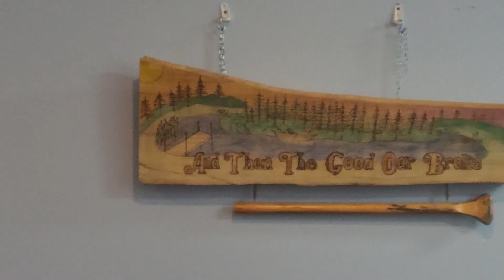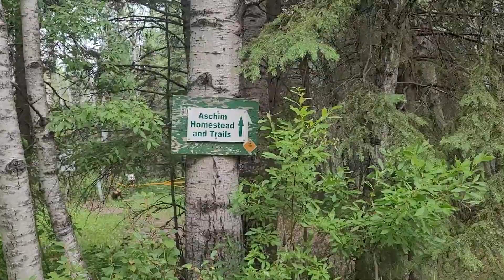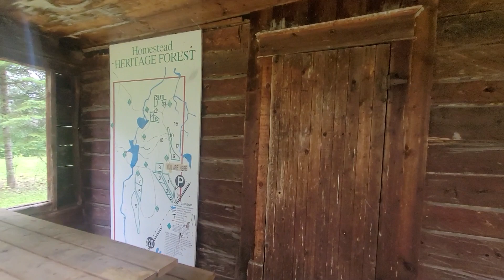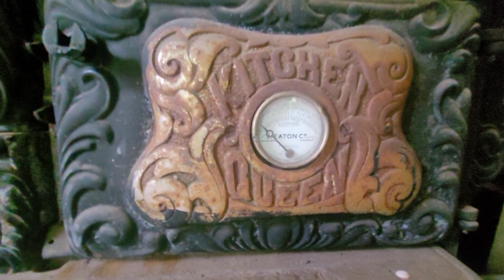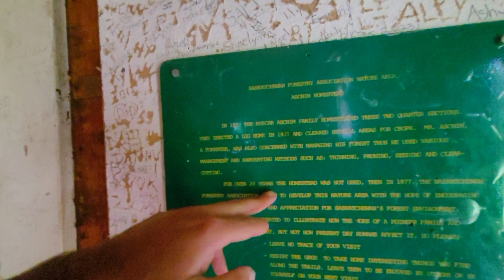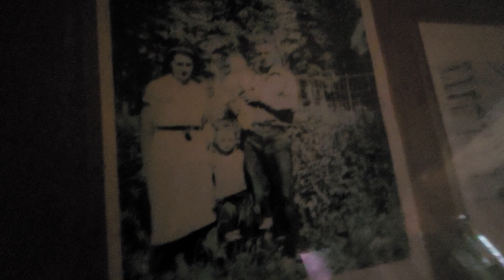24 Hours in CANDLE LAKE PROVINCIAL PARK | Swimming, Hiking & Battling Mosquitos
We embarked on a whirlwind camping trip to Candle Lake Provincial Park, and let me tell you, it was an adventure! Setting up our tent felt like pitching it right in the middle of a mosquito convention—talk about a welcome party! But we didn’t let that ruin our fun.
After battling the bugs, we took an evening swim that was both refreshing and a little bit wild. There’s something exhilarating about swimming under the stars, even if it means braving the mosquitos beforehand!
The next day, we explored the countryside and snooped around the Aschill Homestead, a fascinating glimpse into the area's history. It’s amazing how much character you can find in these hidden gems.
This trip was all about embracing the chaos and enjoying every moment!